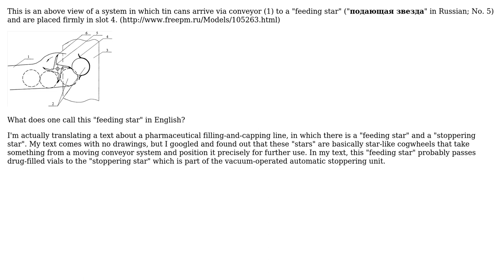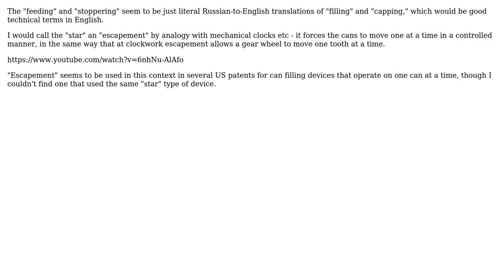Engineering: What do I call this "cogwheel" that feeds tin cans to a specific position?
With thanks & praise to God, and with thanks to the many people who have made this project possible! | Content (except music & images) licensed under CC BY-SA | Music | Images & others | With thanks to user Solar Mike user Fred user CopperKettle user alephzero and the Stack Exchange Network Trademarks are property of their respective owners. You are responsible for your own actions.